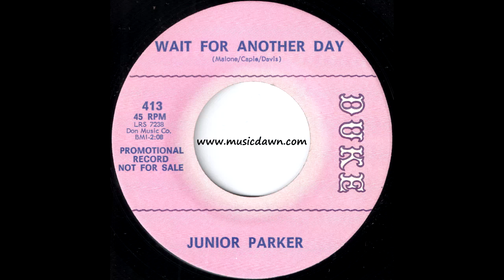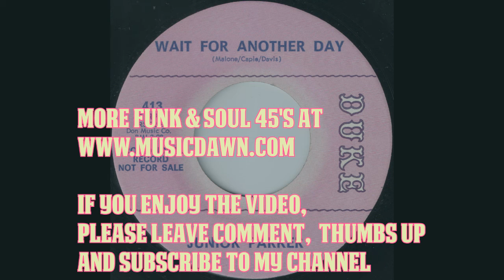Junior Parker - Wait For Another Day [Duke] 1966 Northern Soul R&B 45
Junior Parker - Wait For Another Day
Duke Records # 413, released in 1965.
Great northern soul 45 with cool 60s r&b feeling from mister Junior Parker. Vinyl rip from my record crates.